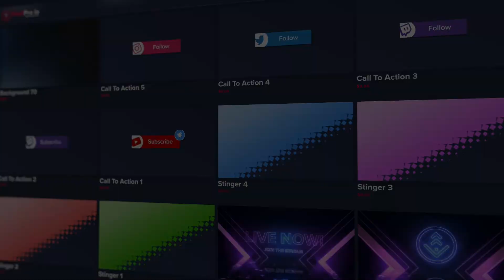Free Animated Social Post 7 On PixelPro.io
This Is PixelPro.io
We are here to get more resources in the hands of content creators.